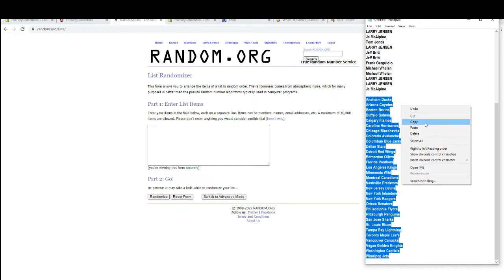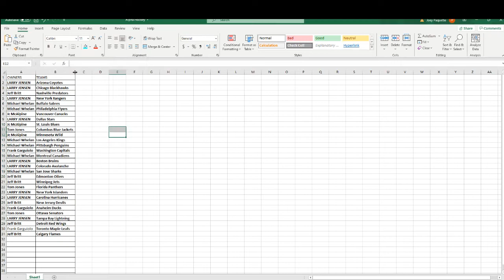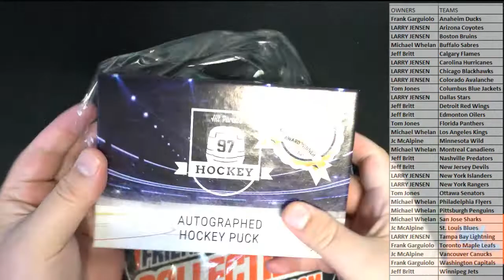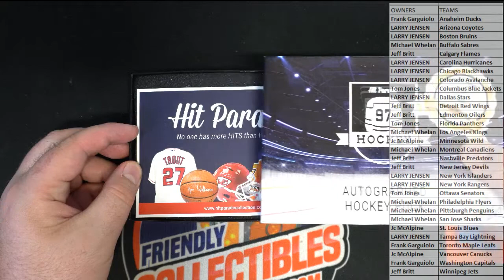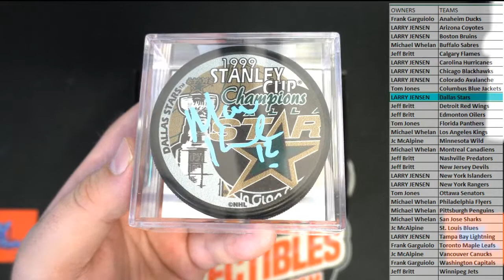2022 Hit Parade Autographed Hockey Puck Series 5 ID 22S5AUTOPUCK101